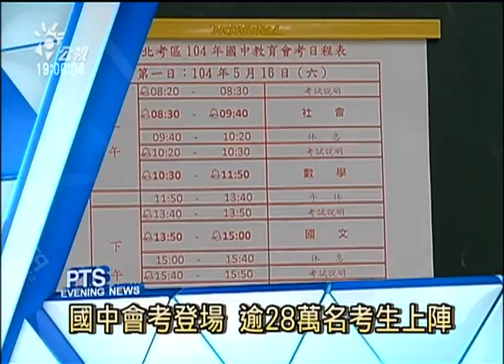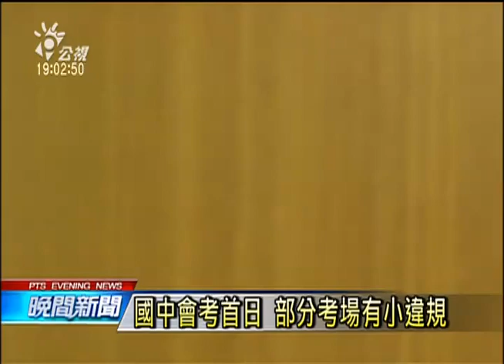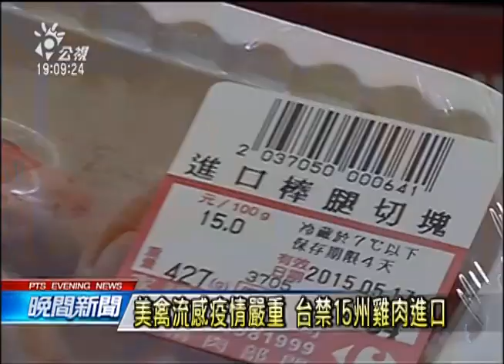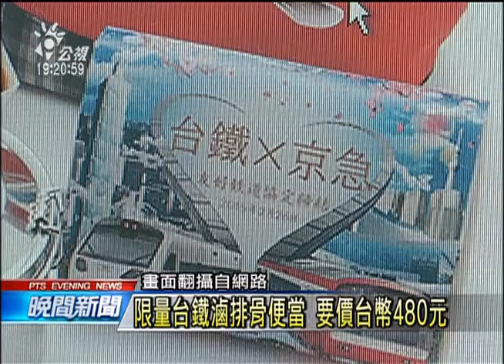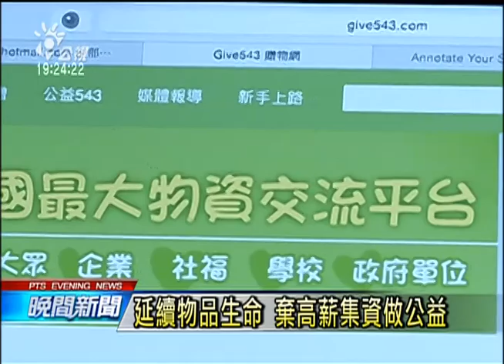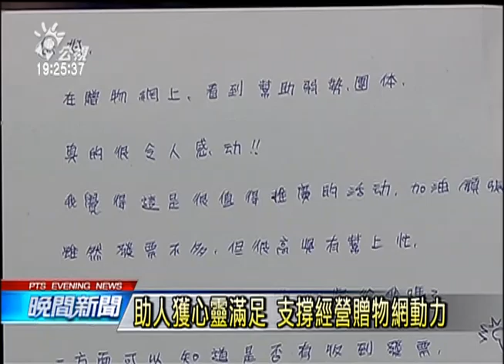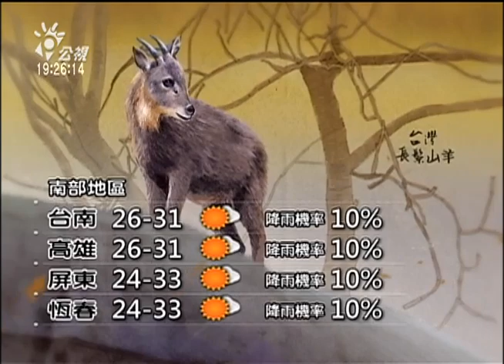20150516 公視晚間新聞